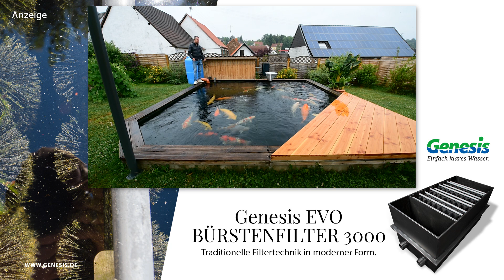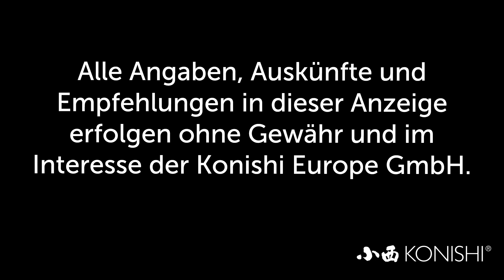Modern Koi Blog #3312 – Tobias' selbstgebauter 25.000 Liter Teich mit tollem Wasser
Tobias ist mit seiner Freundin im Koihobby voll dabei. Heute zeigen wir Ihnen seinen selbstgebauten Teich.